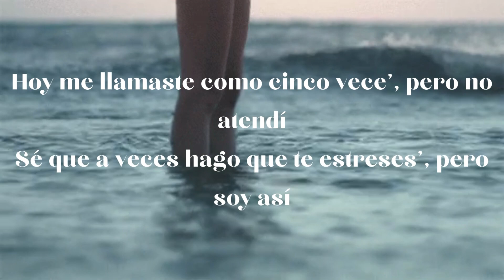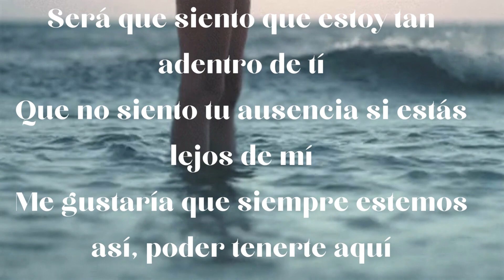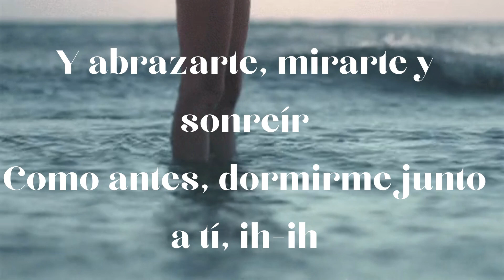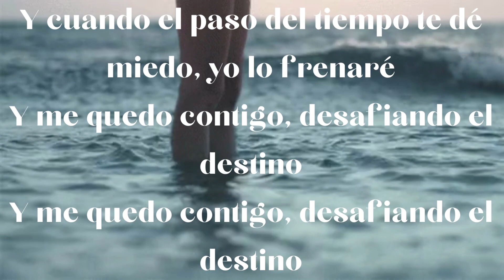Desafiando el destino - María Becerra (Letra)